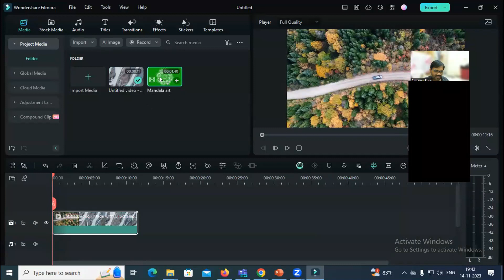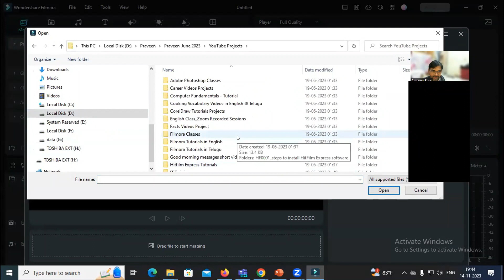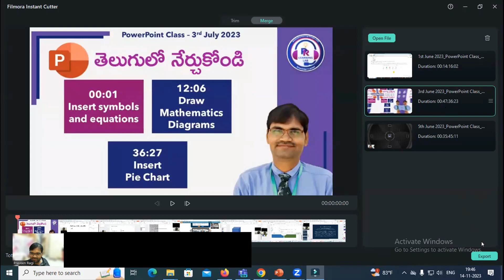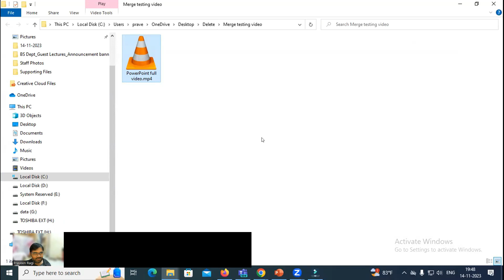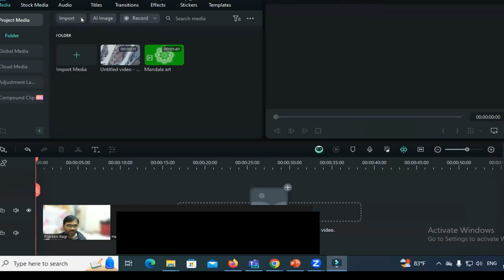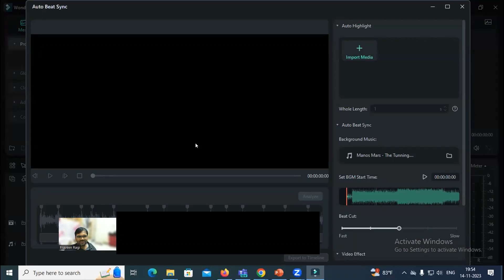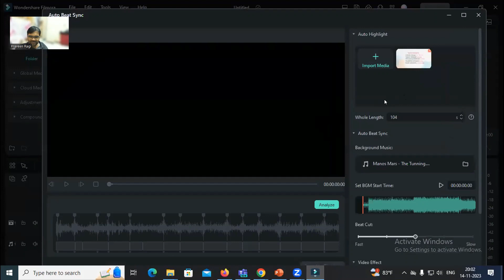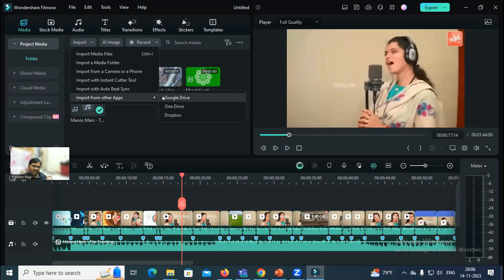Various importing methods in Wondershare Filmora | Wondershare Filmora 13 Tutorials in Telugu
Wondershare Filmora 13 Class - 1st November 2023 | Various importing methods in Wondershare Filmora | Filmora Tutorial in Telugu

Importing Media in Wondershare Filmora:
Open Wondershare Filmora:
Start the Filmora application on your computer.

Create a New Project:
Click on "New Project" or "Create New Project" to start a new editing project.
Access Media Library:

Look for the "Media" or "Import" tab. This is where you can access your media library and import files.
Import Files:

Click on the "Import" button.
Navigate to the location where your media files are stored.
Select Files:

Select the media files you want to import. You can select multiple files by holding down the Ctrl key (Windows) or Command key (Mac) while clicking on the files.
Import:

Click on the "Import" or "Open" button to bring the selected files into your project.
Organize Media:

Once imported, your media files should appear in the media library. You can organize them into folders or bins for easier access during editing.
Drag and Drop:

Alternatively, you can often drag and drop files directly from your file explorer or Finder into the Filmora timeline or media library.
Supported File Formats:

Ensure that the file formats you are trying to import are supported by Wondershare Filmora.